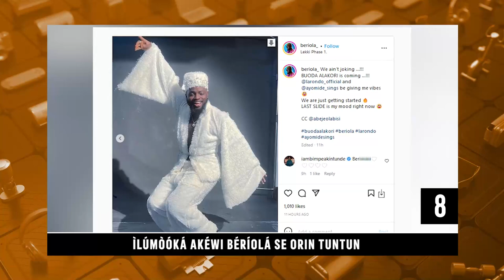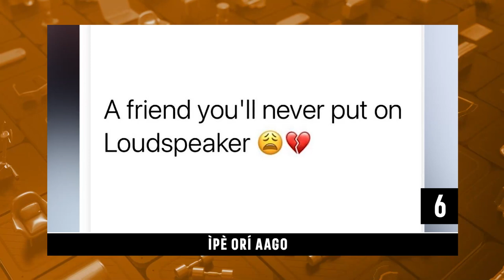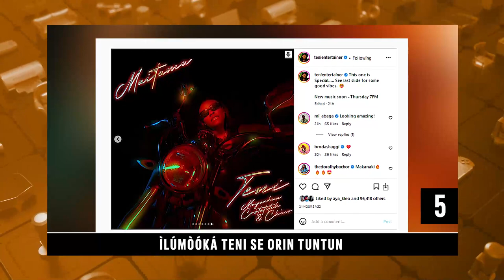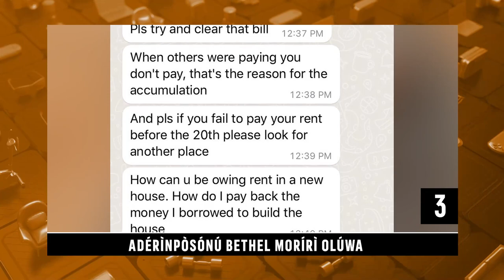DTT: Atunse Ati Atunte Owo Naira